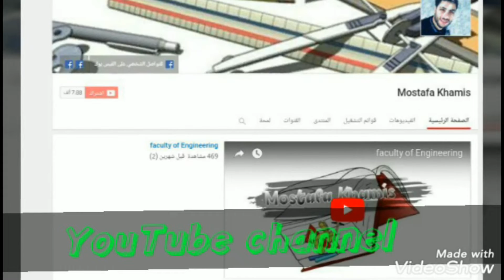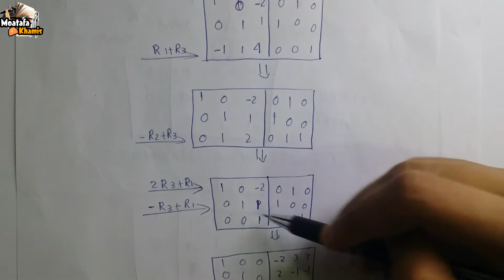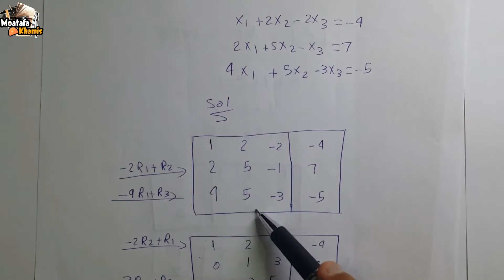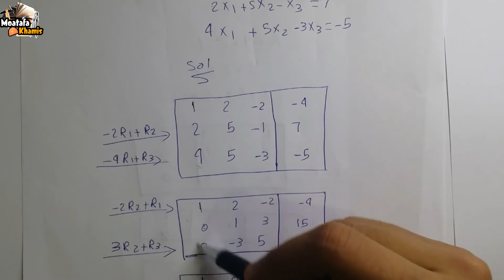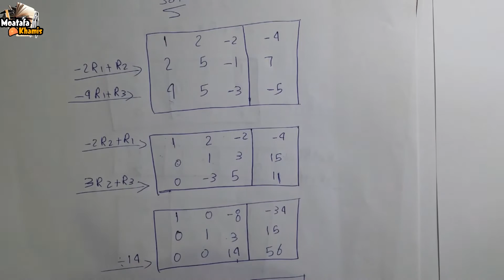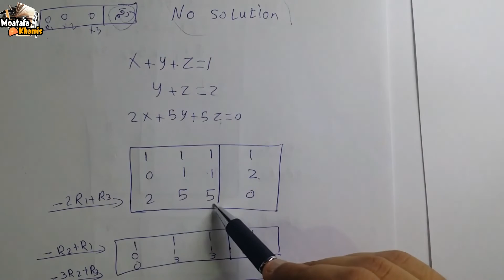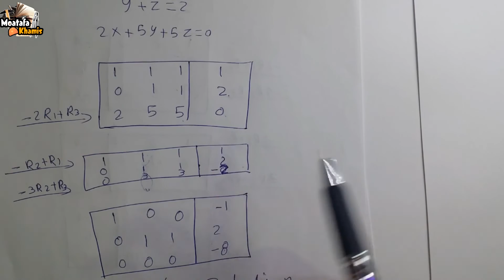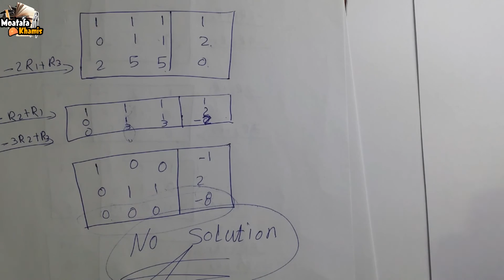سكشن 6 جبر ( رياضة 1 ) ايجاد معكوس المصفوفة بطريقة رو اوبريشن وجاوس جوردن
لينك الصفحة الشخصية للمهندس محسن ماهر